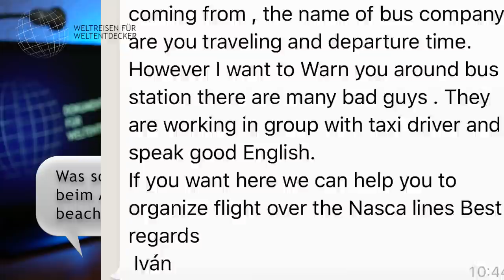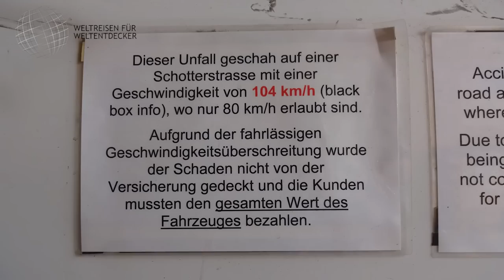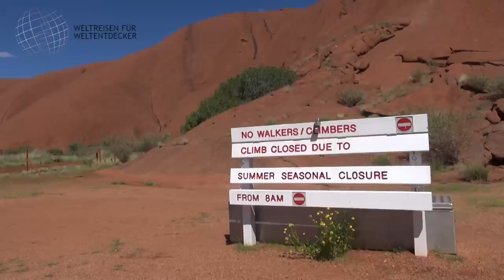Sicherheit auf Reisen - ein Überblick mit Tipps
Sicherheit auf Reisen - ein Thema, das man durchaus mal im Hinterkopf haben sollte. Im Video möchte ich Euch meinen subjektiven Überblick zum Thema geben. Nichts hat rechtlichen Bestand, es handelt sich ausschließlich um Tipps. Viele, vor allem belastbare offizielle Informationen erhaltet Ihr beim Auswärtigen Amt unter "Reise und Sicherheitshinweise" zum entsprechenden Land. Für dieses Video also alle Angaben ohne Gewähr. Für medizinische Aspekte konsultiert bitte einen (Tropen-) Mediziner/Arzt - ich bin kein Fachmann für dieses Thema. Nichts desto trotz: Viel Spaß mit dem subjektiven Überblick und vielleicht ist der ein oder andere Tipp für Eure nächste Reise dabei.

0:00 Anmoderation, Disclaimer
2:15 Das eigene Verhalten
3:38 Höre aufs Bauchgefühl
4:39 Allgemeine Tipps
7:25 Achte aufs Geld
9:27 Rund um den Mietwagen
11:15 Gefahrenquelle Verkehr
14:22 Wohoo, ein Scamm!
16:13 Medizinische Aspekte
20:19 Fotografieren/Filmen
22:03 Abmoderation

📌 Hinweise